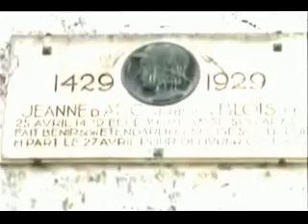CHATEAU DE BLOIS, FRANCE / CASTELO DE BLOIS, França / RIO LOIRE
Visitando o castelo de Blois, França, situado no Vale do Rio Loire. iimagens gravadas no ano 2000.